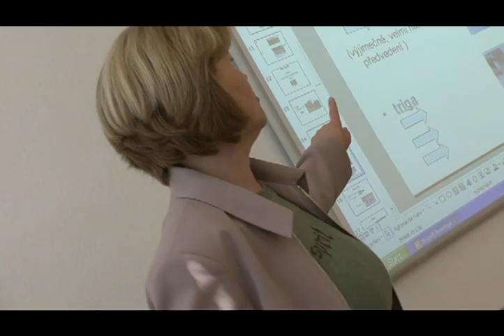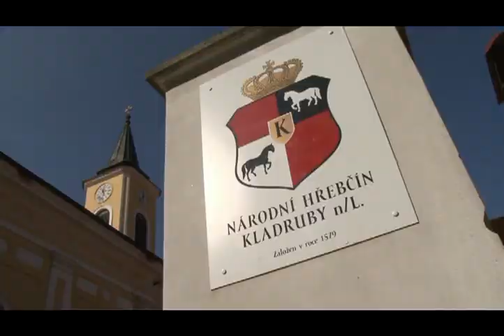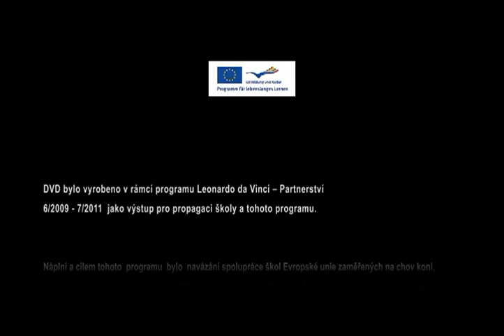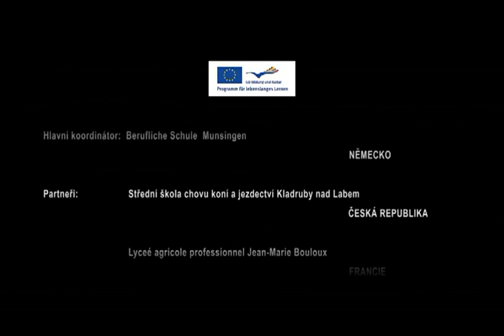Střední škola chovu koní a jezdectví Kladruby nad Labem (video-stránka výrobce)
Propagační video Střední školy chovu koní a jezdectví Kladruby nad Labem.